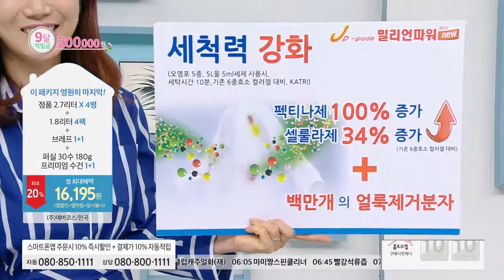[홈앤쇼핑] 퍼실세제